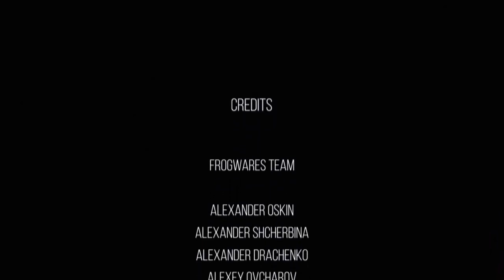The SINKING CITY ➤ ФИНАЛ \ ВСЕ КОНЦОВКИ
Это все концовки игры The Sinking City на Русском языке на PC (ПК).

The Sinking City — игра-расследование в мире по мотивам вселенной Г. Ф. Лавкрафта, мастера ужасов. Наполовину затонувший городок Окмонт оказался под властью сверхъестественных сил. Вы в роли частного детектива должны выяснить правду о том, чем одержим город и что осквернило рассудок жителей.

00:00:00 – Начало видео
00:00:01 – Концовка 1
00:01:16 – Концовка 2
00:02:05 – Концовка 3
00:03:25 – Завершение видео